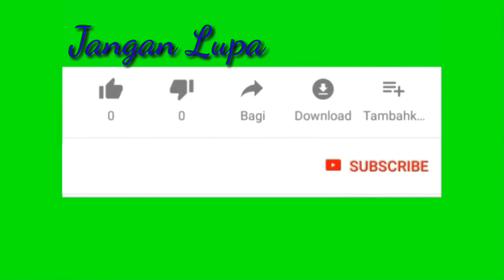Paytren#Tips Sukses Ala Asdin Al Mufiid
Paytren#Tips Sukses Ala Asdin Al Mufiid terdasyat.